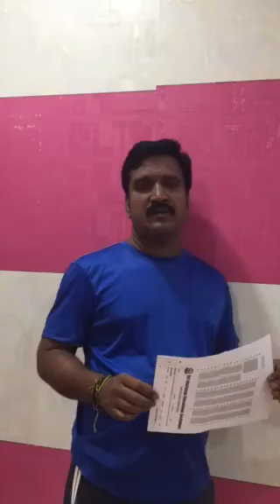Social awareness for COVID-19